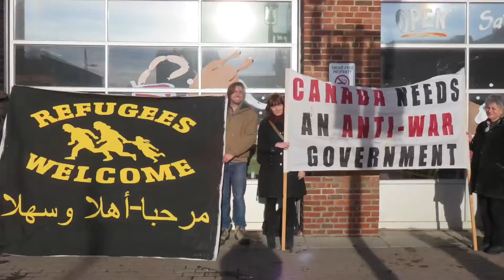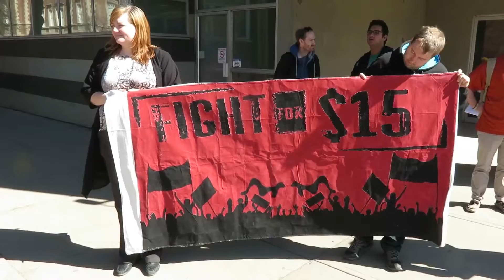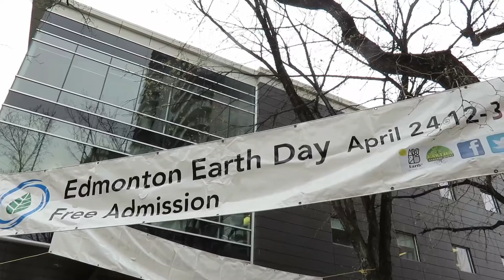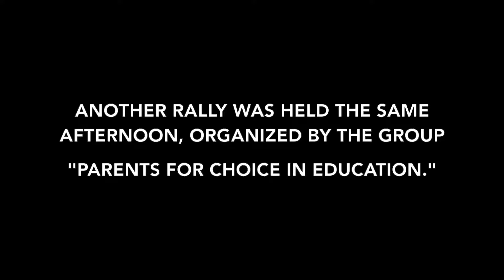From the Ground Up: Season 3, Episode 4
From the Ground Up: Activists and Activism in Edmonton. Season 3, Episode 4. Fight for 15 urges the provincial government to raise the minimum wage now. The Edmonton Coalition Against War and Racism pickets against Canada's arms sale to Saudi Arabia. Standing up for Attawapiskat and poor Aboriginal living conditions. Earth Day celebrates the environment. May Day 2016 celebrates International Workers' Day. The 2016 Edmonton Homeless Memorial honours the lives of people who died in the past year due to not having a home. Supporting the rights of transgender students students to use the appropriate washroom at the Everyone Can Pee Rally. March Against Monsanto 2016 supports food security.